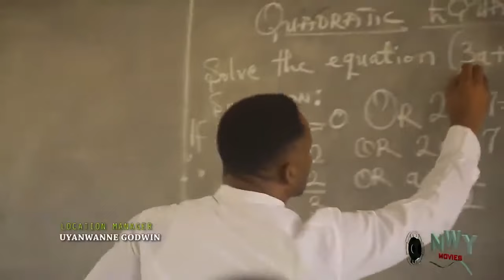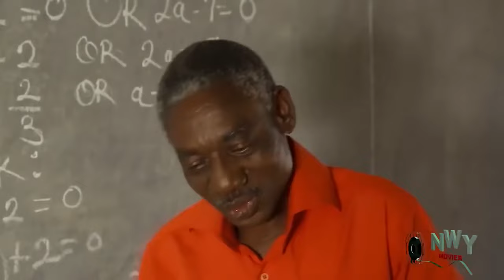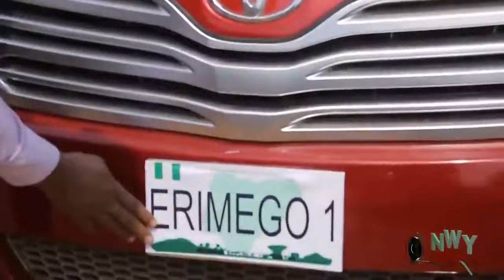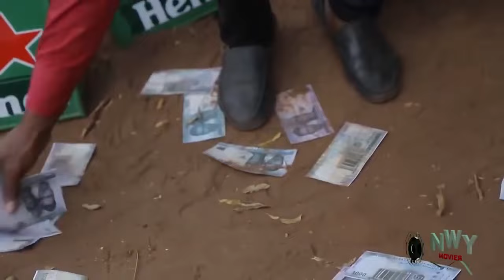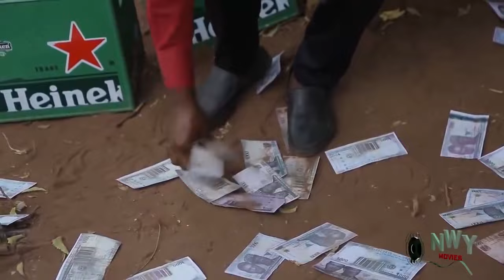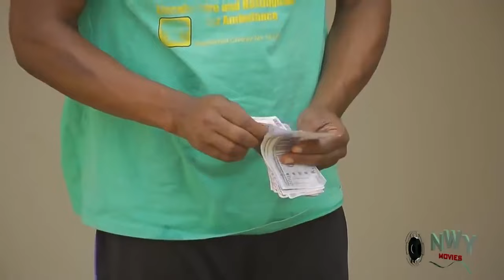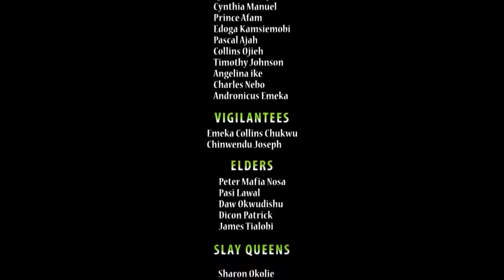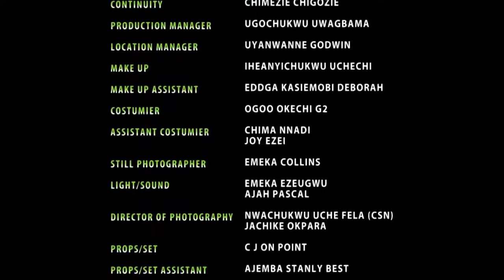Top Trending Movie Of Zubby Michael On YouTube (Image Of Twins) Nigerian Nollywood Movie 2022